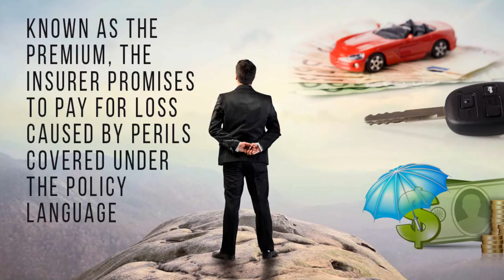personal insurance policy